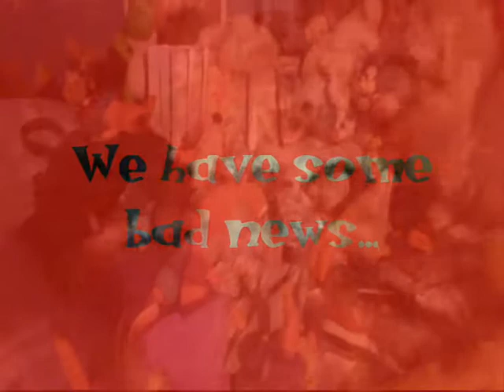We have some bad news.... (Update)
Hey Peoples! Bash here... and well... I just joined and well... you're just gonna have to watch the video.